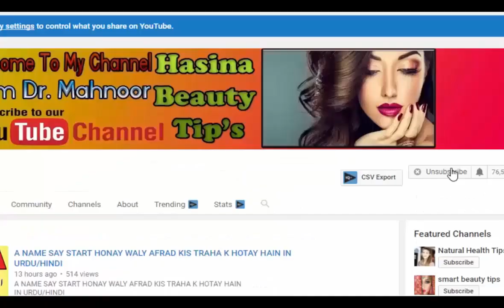GAS PROBLEM GASTRIC PROBLEMS STOMACH GAS RELIEF HEALTH TIPS IN URDU TIPS FOR ACIDITY/GAS KA ILAJ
GAS PROBLEM GASTRIC PROBLEMS STOMACH GAS RELIEF HEALTH TIPS IN URDU
hassina beauty tips provides you all kind of problems and solutions related for beauty tips,for skin,hair,face whitening tips and all types of solution about beauty and also health problems like all types of disease solution by home remedy and also benefits of natural fruits and treatment by all disease from herbal and desi ilaj like womens problem and this solution and also weight loss tips, and islamic wazaif, rohani wazaif ,marriage wazaif, pregnency wazaif and all wazaif are available on my channel hassina beauty tips and also khwab ki tabeer

HEALTH TIPS IN URDU/HOW TO WEIGHT LOSS  FAST IN 8 DAYS BY HOME REMEDY IN URDU/HINDI

HEALTH TIPS IN URDU/NAKSEER PHOOTNAY KA ILAJ /NOSE BLEEDING TREATMENT/NAKSEER KA DESI ILAJ

HEALTH TIPS IN URDU/IMPROVE MEMORY POWER/DIMAG KO TAKATWER OR TEZ KERNAY K TARIKAY OR NUSKHAY

HEALTH TIPS IN URDU/DIL KI BIMARI/DAMAY KI BIMARI KA ILAJ/HEART ATTACK KA ILAJ IN URDU/HINDI

HOW TO INCREASE HIGHT AT HOME

GREEN CHILI HEALTH BENEFITS IN URDU

HOW TO GET RID OF DRY COUGH FAST IN 2 DAYS/COUGH TREATMENT AT HOME
DOUBLE CHIN REMOVE KERNAY KA TARIKA/DOUBLE CHIN  KAM KERAIN 1 DIN MEIN JANIYE IN URDU

BEAUTY TIPS IN URDU/GET LONG THICK SHINNY HEALTHY BLACK HAIR IN 1 WEEK

/WINTER SEASON SKIN CARE TIPS/SARDI MEIN I BAR YE CHEEZE LAGAIN PHIR DEKHAY KAMAL

BEAUTY TIPS IN URDU/CHEHRAY OR JISM PER SAY KERAIN RED COLOUR K TILL KA KHATMA/RED MOLES TREATMENTIN URDU

HEALTH TIPS IN URDU/HOW TO NATURALLY OVERCOME VITAMIN D/DEFICIENCY/SYMPTOMS SIGN AND RECOVERY